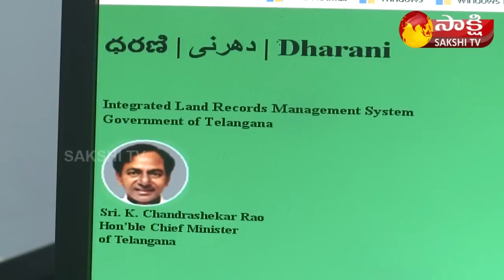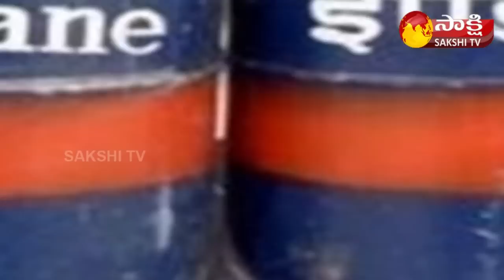Garam Garam Varthalu Full Episode 03-11-2023 | Garam Anjali | Garam Rajesh | Garam Ravali